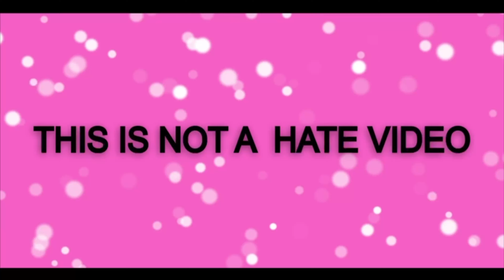crazy frog axel frog drawing meme - axel f crazy frog meme - funny art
This video is about to draw funny memes cartoon cartoon memes